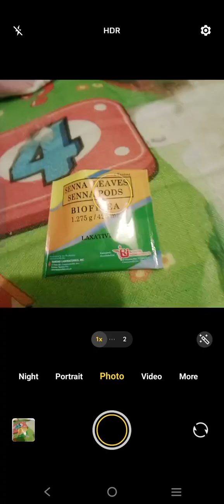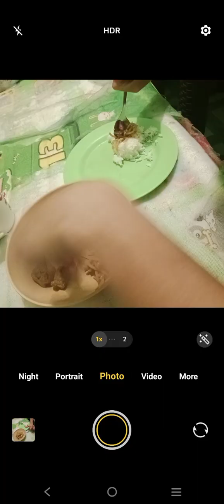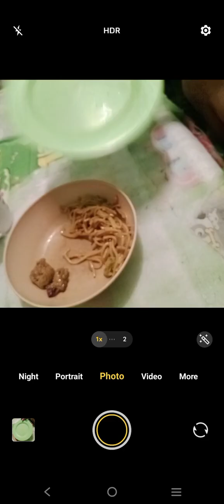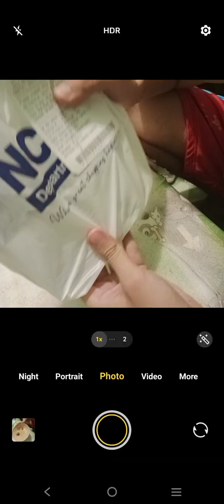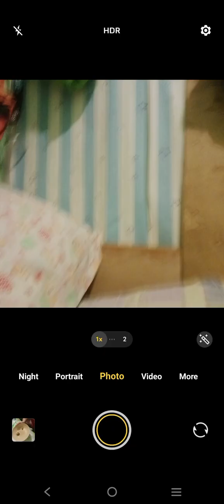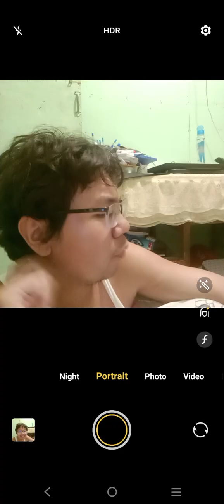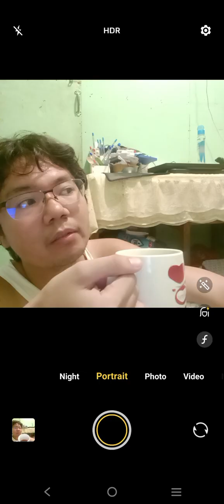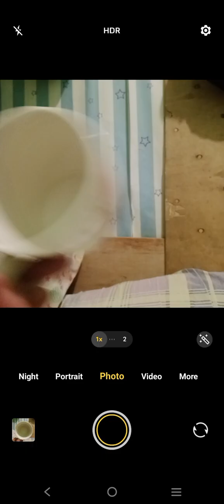Marvin Rey — Vlog 19,927